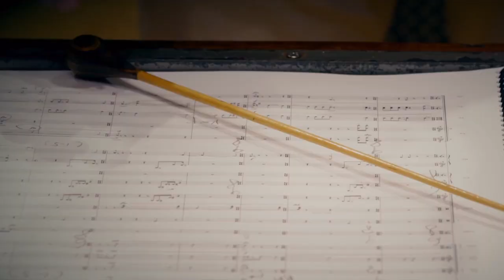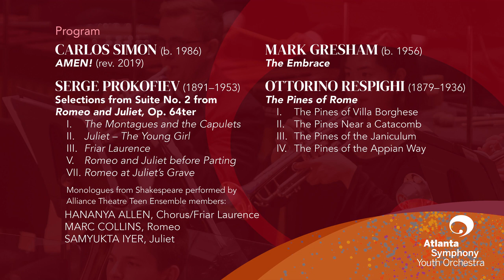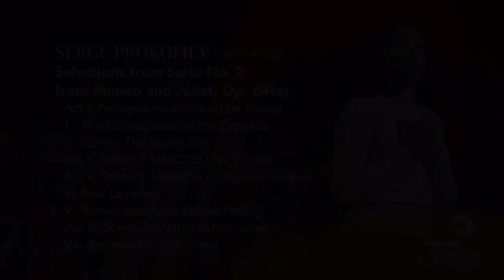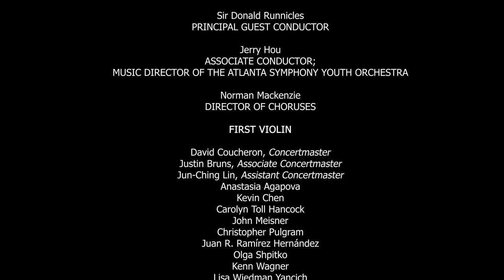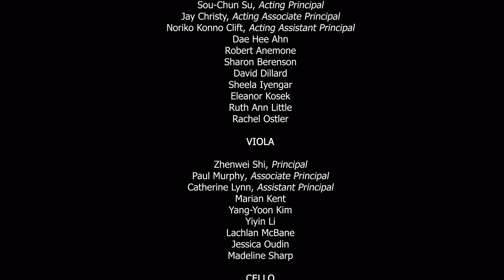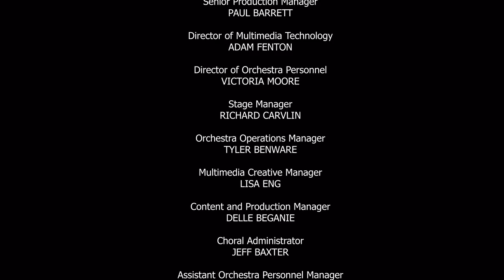2021/22 ASYO Overture Concert (full concert)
The Atlanta Symphony Youth Orchestra opens its 2021/22 season with an eclectic program, created by ASYO Music Director Jerry Hou, that shows off the depth of talent within these promising musicians.

First on the program is AMEN!, Carlos Simon's tribute to the musical experiences found in the African American Pentecostal church of his youth. These talented young musicians then present selections from Prokofiev's Second Suite from the ballet Romeo and Juliet. Continuing the romantic themes, the ASYO plays local Atlanta composer Mark Gresham's orchestral piece from 1996, The Embrace. Closing out the concert is Italian composer Ottorino Respighi's Pines of Rome, a symphonic poem, which depicts pine trees around the Eternal City at different times of the day, part of a trilogy of poems based on the city.

Learn more about the Atlanta Symphony Youth Orchestra